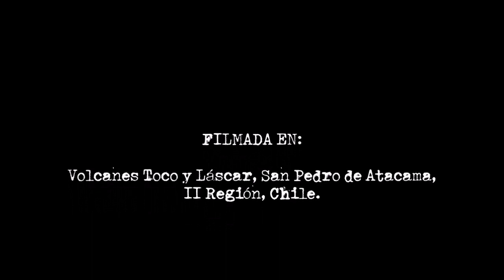Cerro Toco y Volcán Láscar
Durante nuestras vacaciones en San Pedro de Atacama, decidimos ascender el cerro Toco y volcán Láscar. Nos fue imposible acceder de manera independiente a estas montañas, por lo que tuvimos que recurrir a los guías locales, acrecentando los costos. Pese a ello, fue una excelente experiencia, permitiendo adentrarnos en la cordillera de la zona. Además compartimos con otros montañistas, como fue el caso de Adriana y Carlos, con quienes esperamos volver a encontrarnos.
Salidas realizadas los días 5 y 6 de febrero de 2020.